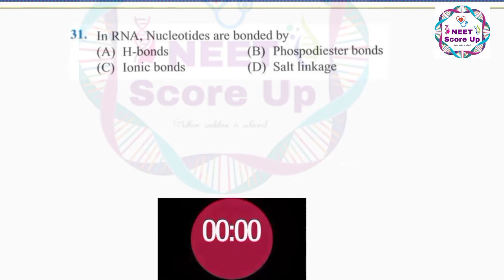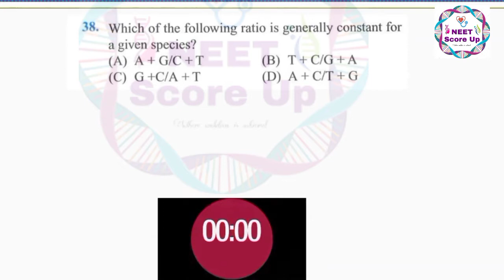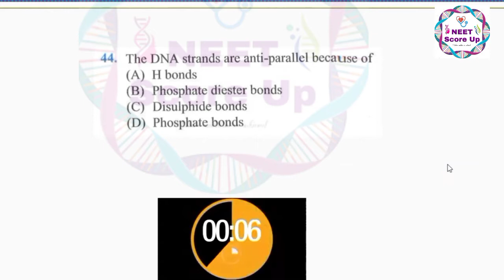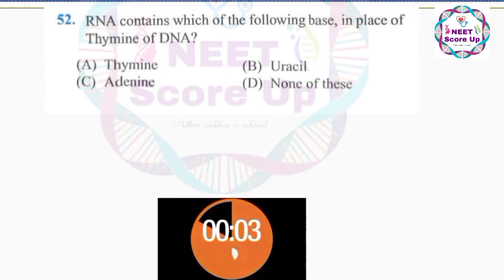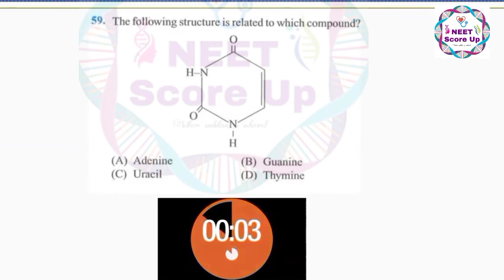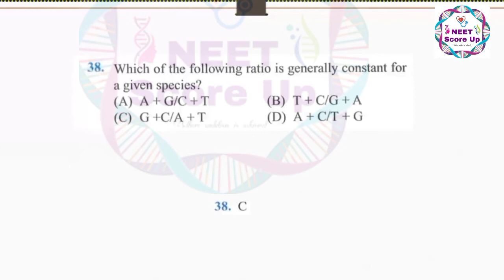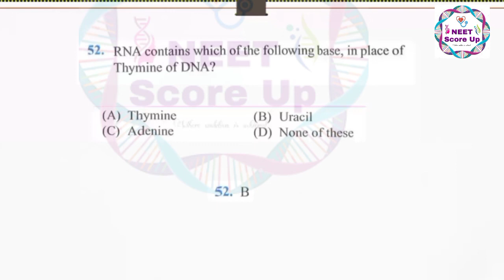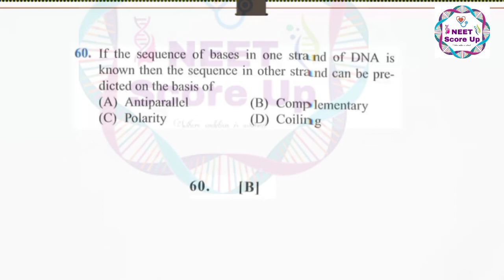Molecular basis of Inheritance CLASS 12 |BIOLOGY|NEET 2021|Topicwise test 9|NEET score up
Happy Learning. 🙂